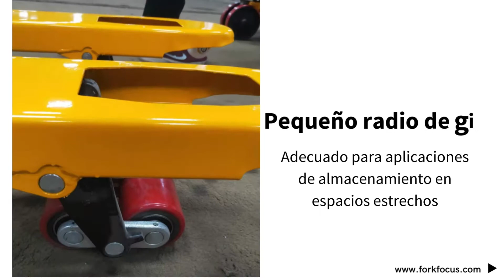Fabricante de montacargas Transpaleta manual Forkfocus para proveedores de equipos de almacén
Básicos para principiantes. Lo primero que debe saber sobre cómo operar y maniobrar una transpaleta manual de manera segura.

FORKFOCUS es una empresa orientada a productos y servicios. Producto y servicio de calidad hablan por nosotros.